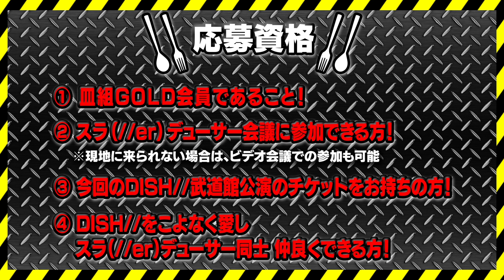【DISH//】日本武道館公演'18 プロデュサー 第4,5弾発表！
北村匠海(Vo/G)、矢部昌暉(cho/G)、小林龍二(RAP/B)、橘柊生（Fling Dish/RAP /DJ/Key）泉大智(Dr)の5人で構成された演奏しながら歌って踊るダンスロックバンド、
DISH//が4年連続、5回目の武道館公演が決定！

それを記念してDISH//武道館公演をプロデュースする5組のプロデューサーの特別コメント映像を公開中！

 武道館特設サイトはこちら！

話題の最新シングル！DISH// 「僕たちがやりました」ライブ映像short.verはこちら！

【公演詳細】
≪日時≫
2018年1月1日（月・祝）開場16:30／開演17:30

 ≪会場≫
日本武道館

 ≪席種・料金≫
・指定席6,800円
・着席皿ファミリー//席6,800円
・着席指定席6,800円
※3歳未満のお子様で、大人の膝上に着席される場合はチケットは不要です（大人1名につきお子様1名まで）
各席種の注意事項はDISH//武道館特設サイトをご覧ください。

チケット購入はこちら！
受付期間：2017年9月15日(金)20:00～9月24日(日)22:00(入金は23:00まで)
※お申込み期間中であっても、予定枚数に達し次第、受付を終了致します。

 ≪公演に関する問い合わせ≫
キョードー東京TEL：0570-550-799（平日11:00～18:00・土日祝10:00～18:00）